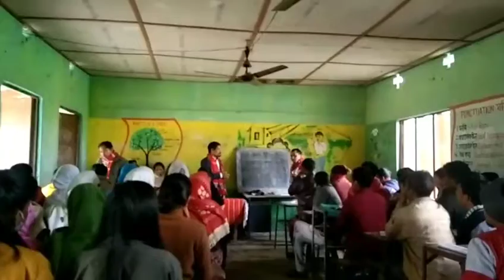আগম কৌবাংৰ কেন্দ্ৰীয় সম্পাদক মিগাং ডিম্বেশ্বৰ দলে ছাৰৰ প্ৰশিক্ষণৰ মূহুৰ্ত পমুৱা কেন্দ্ৰত ।